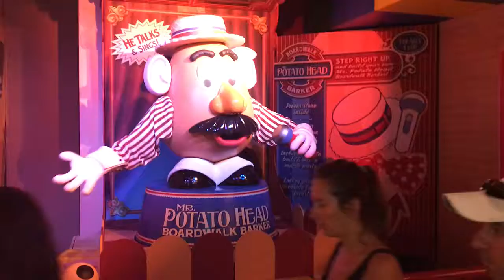Mr Potato Head at Toy Story Mania